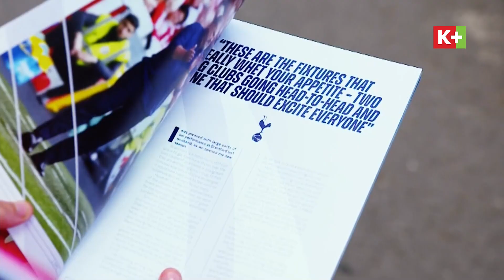ARSENAL - TOTTENHAM | DERBY BẮC LONDON | VÒNG 6 NGOẠI HẠNG ANH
📺 Cùng đón xem
👉Arsenal - Tottenham vào 20:00 Chủ Nhật ngày 24/09/2023
👉 Chương trình đồng hành trận đấu Super Sunday vào 19:30 Chủ Nhật ngày 24/09/2023

📣 Trực tiếp và duy nhất trên K+SPORT1